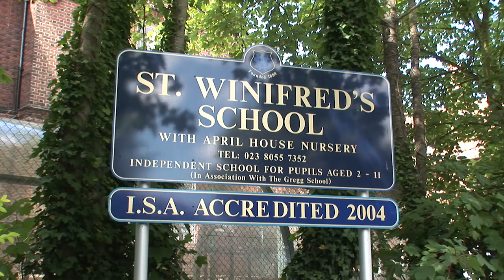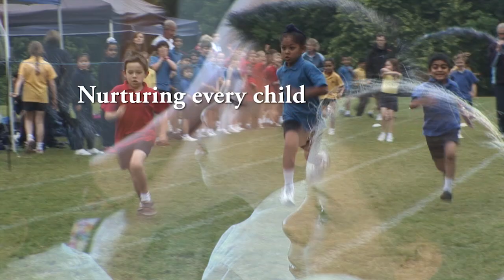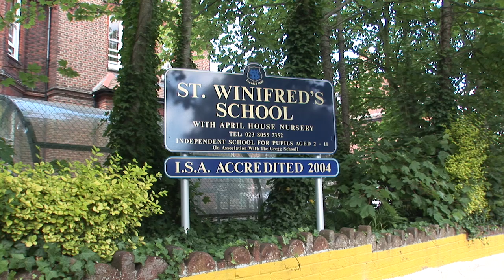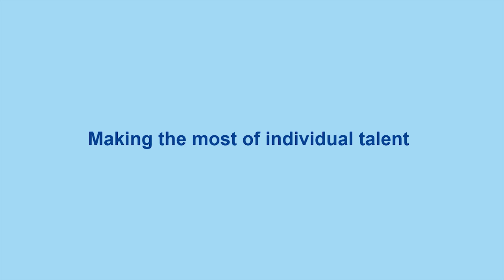St_Winifreds School.mp4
St Winifred's School, Southampton, Hampshire, UK